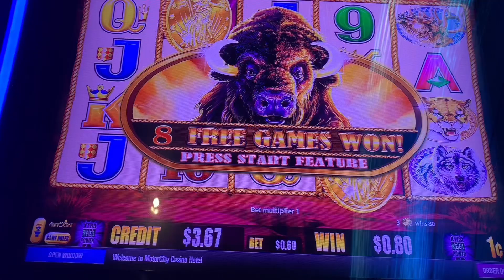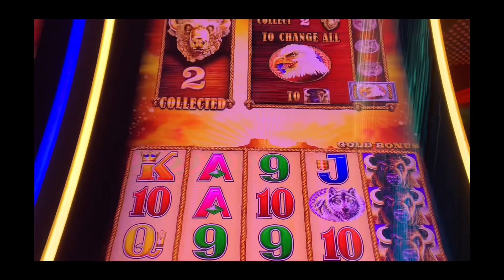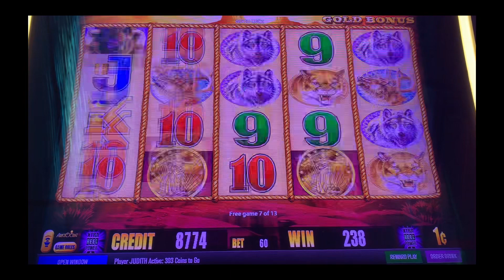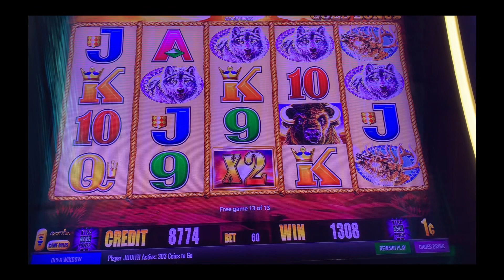🦬🦬Worst Buffalo Gold Bonus in the Whole Wide World🦬🦬